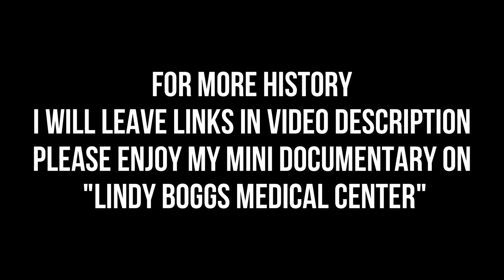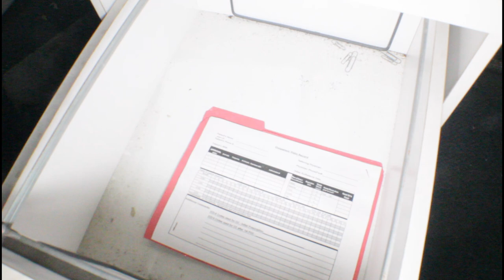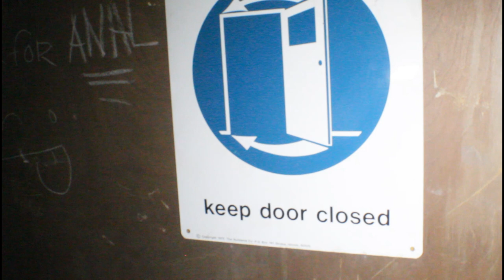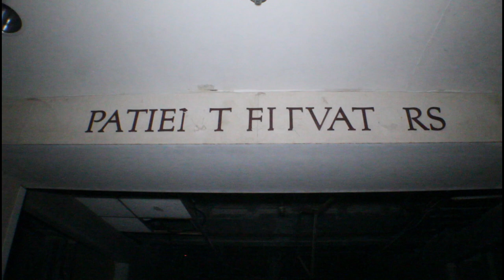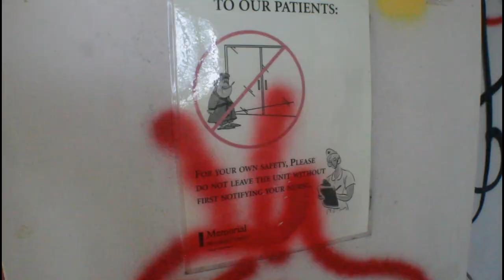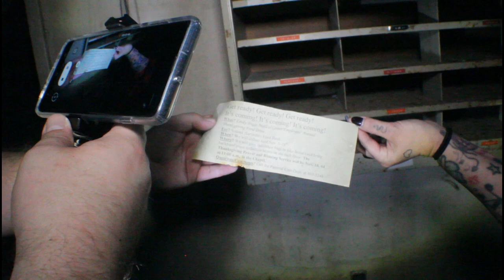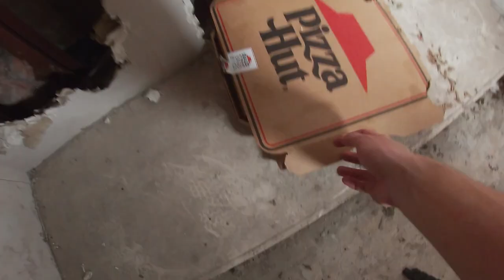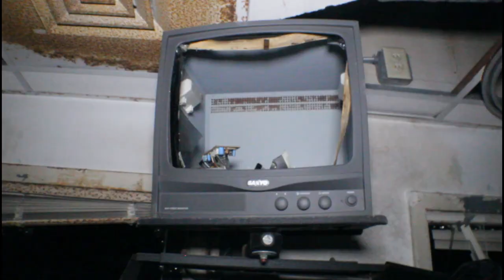Abandoned New Orleans Hospital - Lindy Boggs New Orleans, Louisiana (Part 1)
Lindy Boggs Medical Center is one of New Orleans abandoned hospital that has been abandoned since hurricane Katrina. There were plans to turn it into an elderly care, but it seems plains have not gone through and will remain abandoned. Join me as I adventure into the abyss to see what remains.